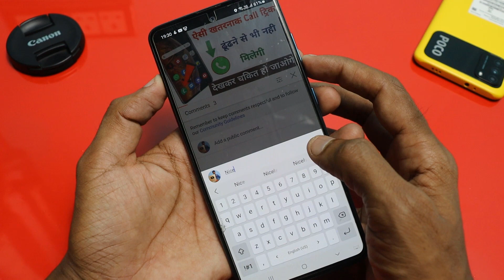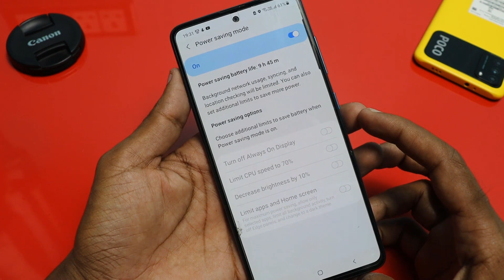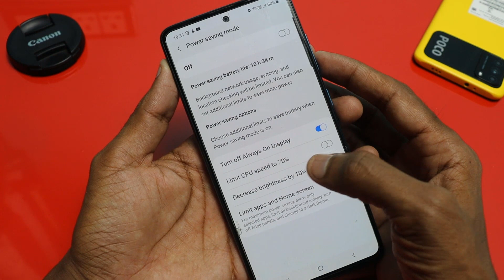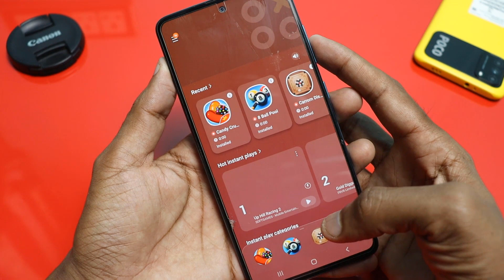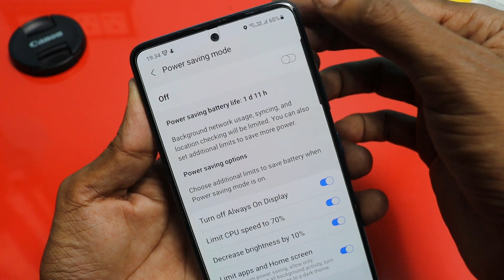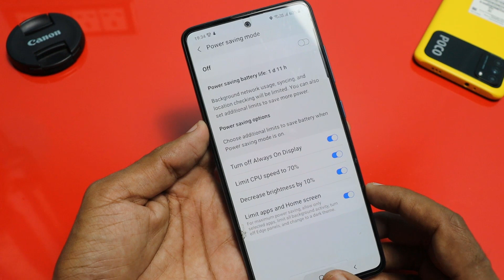फ़ोन की बैटरी जल्दी खत्म हो जाती है तो इस सेटिंग से बैटरी 4 Days चलेगी || BY ARVIND KI VANI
Hi friends...
Friends aaj ke video me humne aapko battery increases ka tricks bataya hai ..video last tak dekhna lete hai to aap bhi apne phone ki battry ko 4 ay tak chala sakte ho...lekin uske liye 1 settings karna hoga phone me ...to aap uske liye video end tak dekhte rahiye.